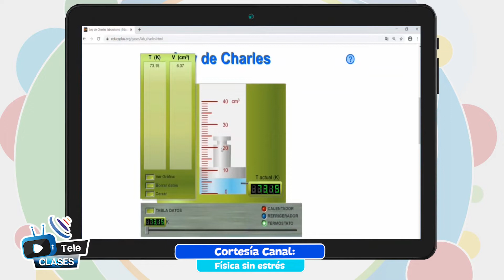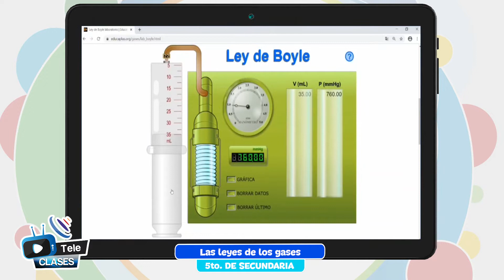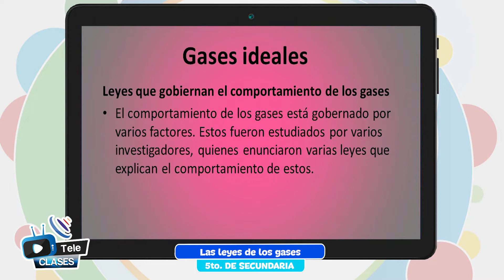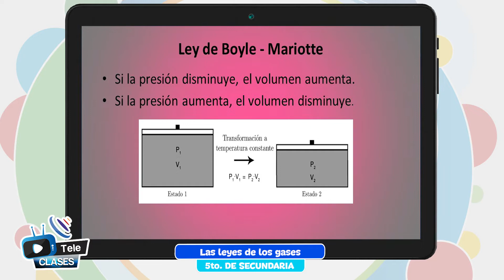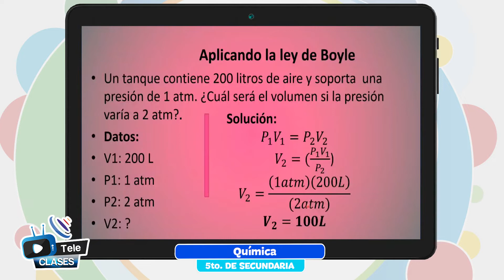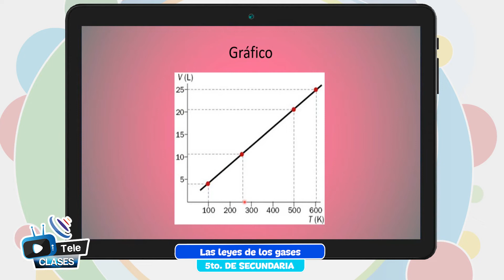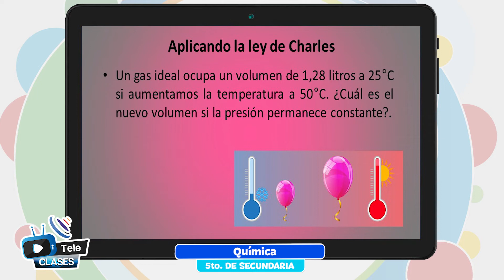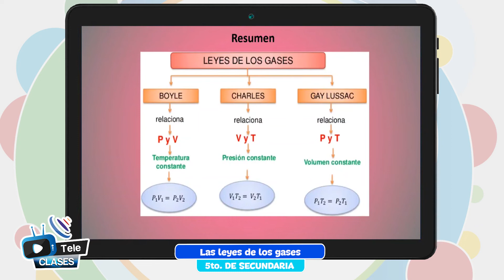Las leyes de los gases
Tema 👩🏫 👉 Química - “Las leyes de los gases”

Maestr@ 👩 👨 👉 Prof. Vianca Fernández - Oruro